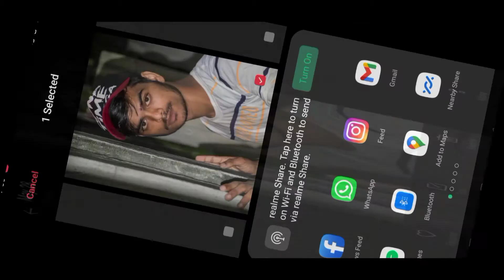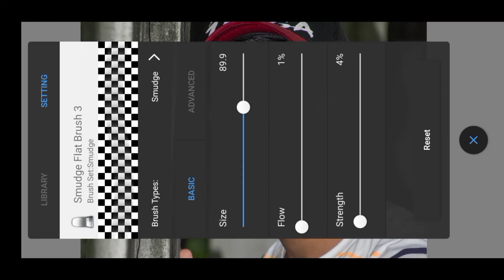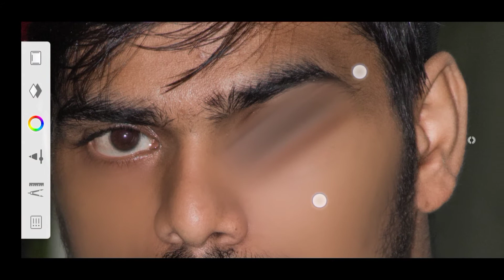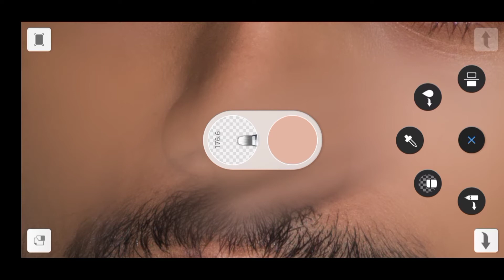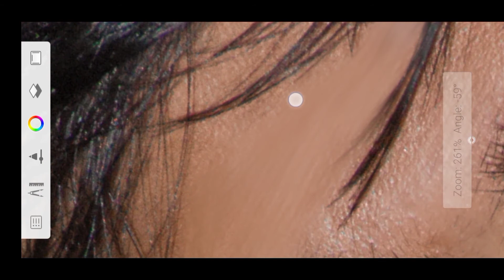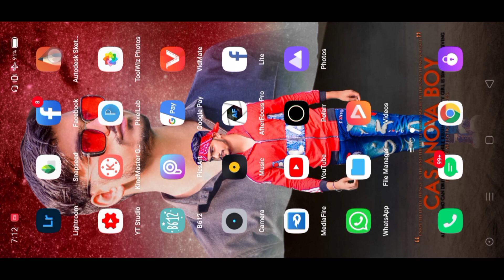Skin Smooth Editing Secrets 2022 🔥 || Skin Smooth Kaise Karen || Sk Edition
Skin Smooth Editing Secrets 2021 🔥 || Skin Smooth Kaise Karen || Sk Edition

Sk Edition
Thnx For Editing